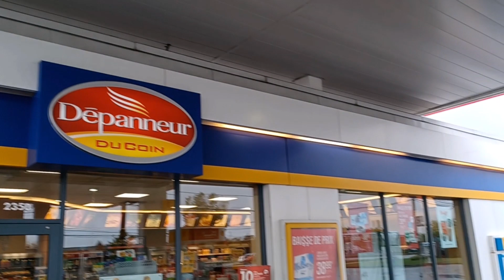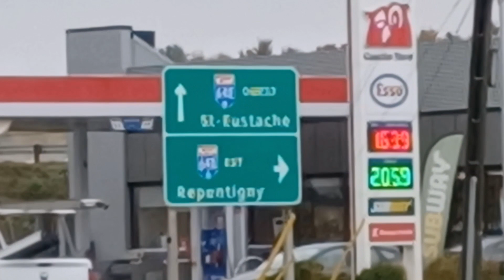OTTAWA TO QUEBEC BY CAR UNDER HEAVY RAINS 10-7-23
Driving from Ottawa to Quebec under Heavy Rains